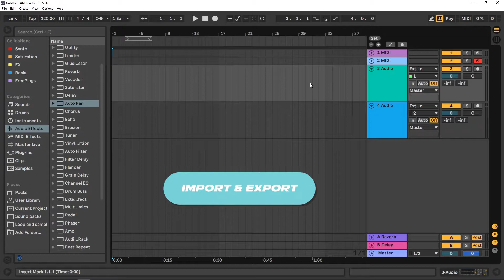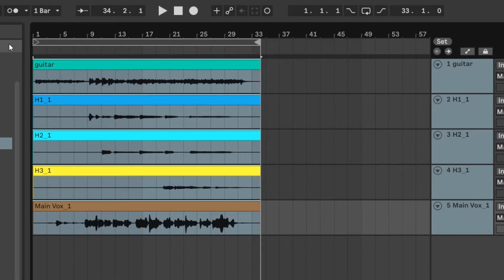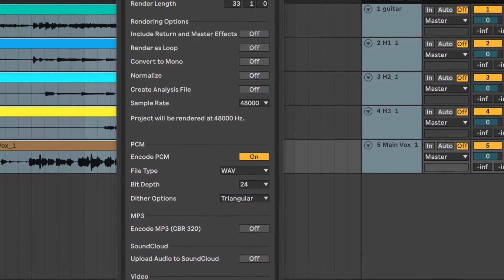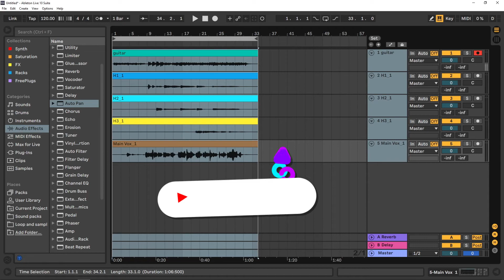*HOW TO* Import/Export Stems | Ableton Live Tutorial [HINDI]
Hey everyone!

It's Sushil this side from WeAreSushiMusic. In this video I've explained how you can import and export stems in Ableton Live.

P.S. - This is not an official Ableton page.

If our efforts have helped you, you can consider contributing